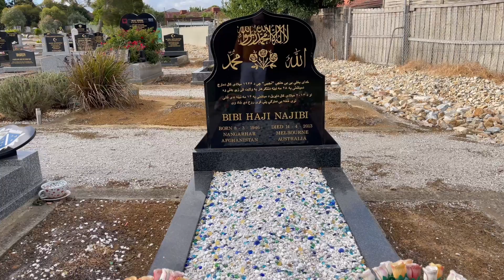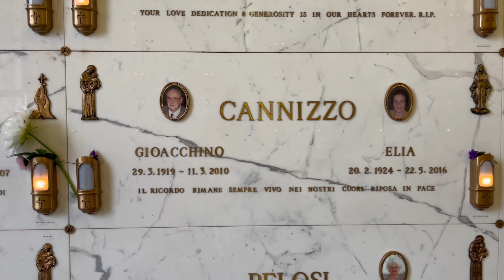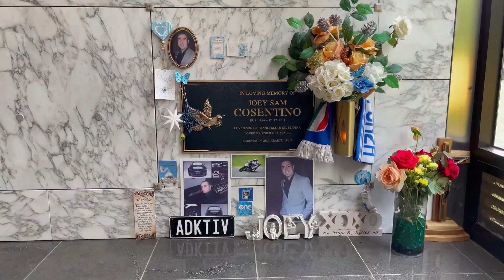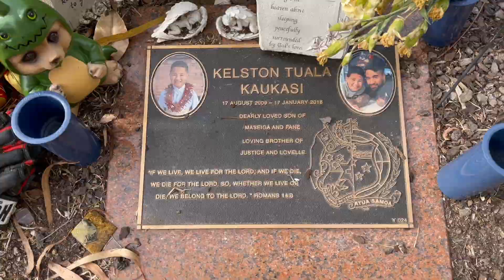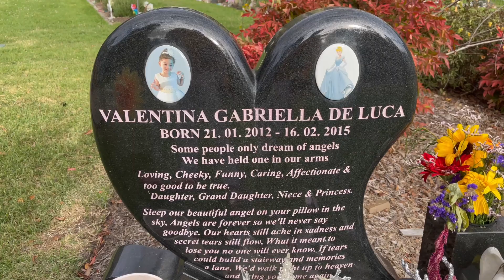Springvale Cemetry / Fayaz Khan Vlog